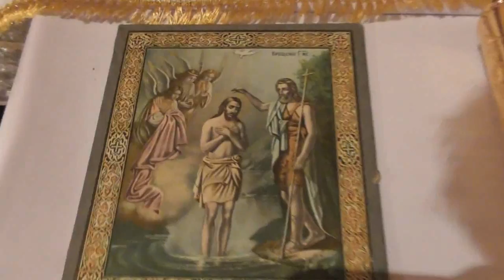19. 01. 2018 г. Барнаул Крестовоздвиженская община №1 Крещение Иисуса.